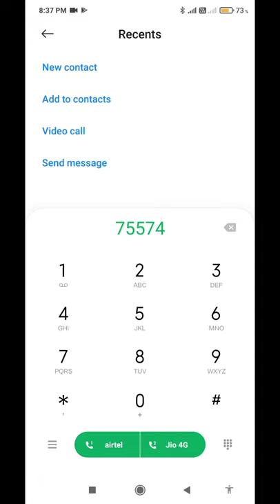How to add Piano tone in dialerpad of android phone || add piano tone in mi phones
Hello dosto to aaj ki video me hamne apko btaya he ki ap apne mi ke phone me piano vali dialpad tone kese set kr skte h
1. How to enable piano dialerpad tones in mi phones
5. how to customise dialerpad tones in Android